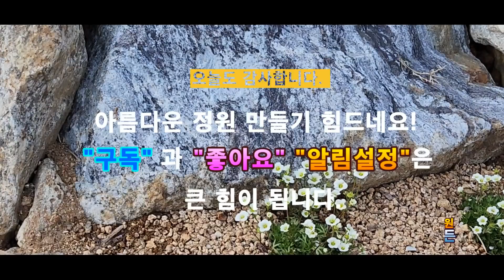정원! 이렇게 꾸미고 있습니다 정원용 통나무화분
추운 겨울 지나고 화려한 봄이 왔습니다.  올해 윈디가든 정원은 봄꽃들로 만개를 했네요. 이제 슬슬 아름다운 정원을 만들어 볼까합니다.  정원에 배치하면 좋을 통나무 화분 만들어 봤어요.  보시고 함께 아름다운 정원 꾸며 보아요!!